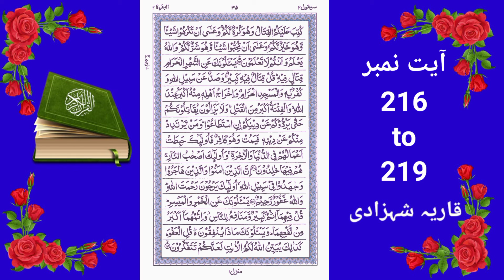Surat al-Baqarah Recitation of the Holy Quran Qaria Shahzadi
Social Engagement 💯

🔴qariashahzadi
🔴Qaria Shahzadi Official